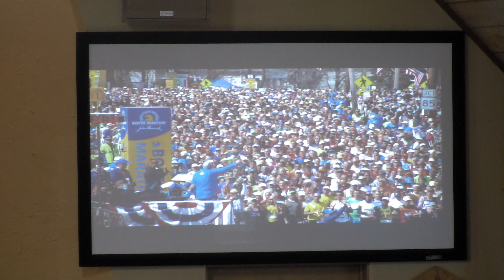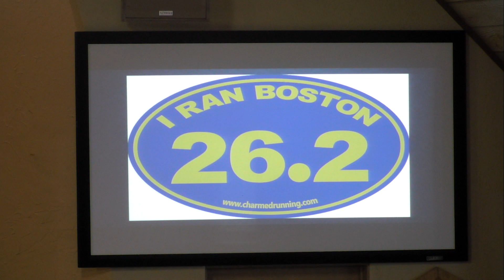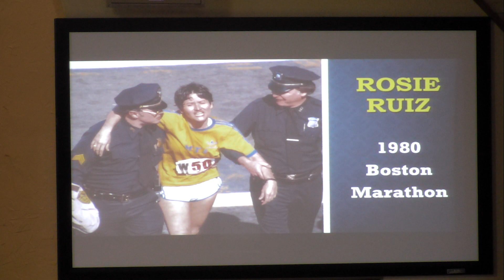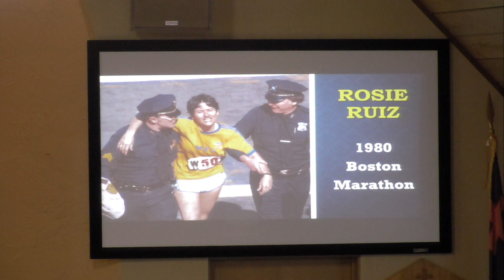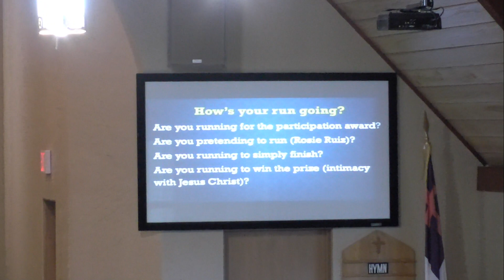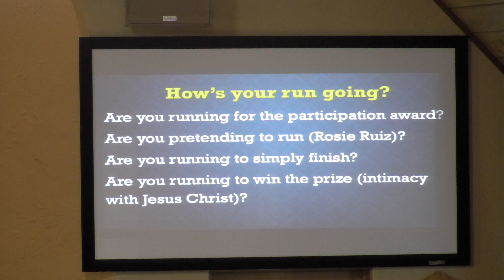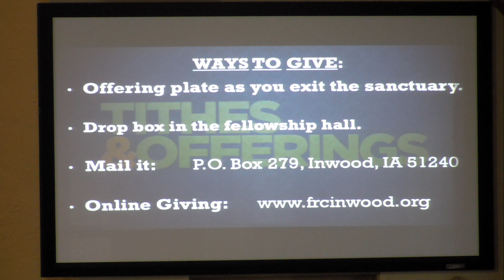Evidence Of The Goal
8/2/2020
Anita Van Veldhuizen